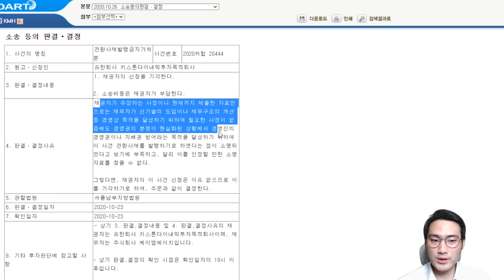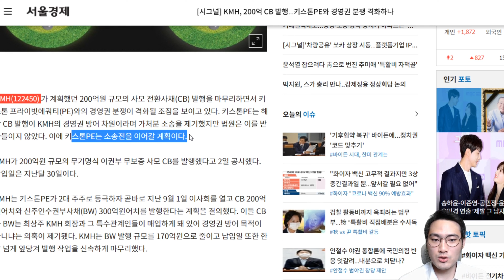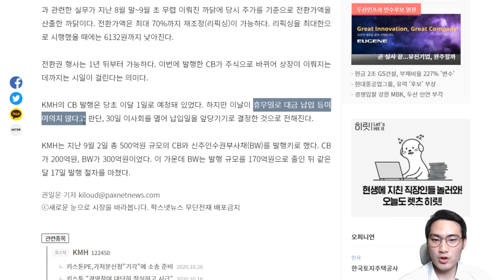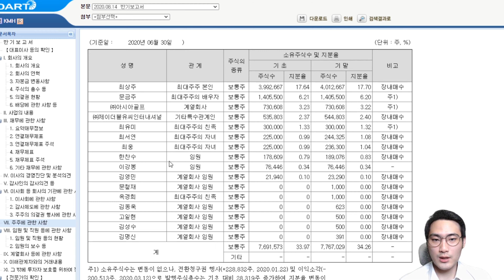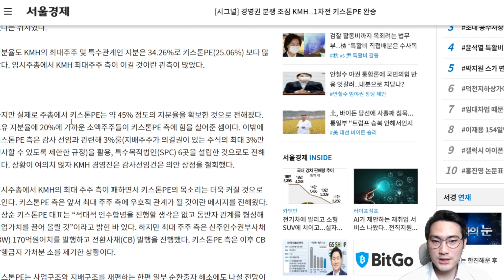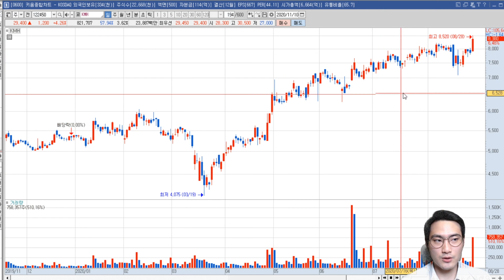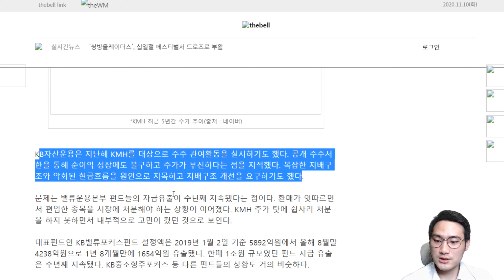[경영권 분쟁] KMH 4강. 임시주총에서 2대주주인 키스톤PE가 승리한 이유